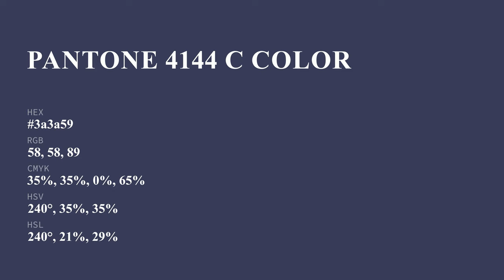color 3a3a59 hex color - Blue color - Warm color 3a3a59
What color is ? 3a3a59 hex color - Blue color - Warm color 3a3a59

Hex 3a3a59 Color Code is also known as color.